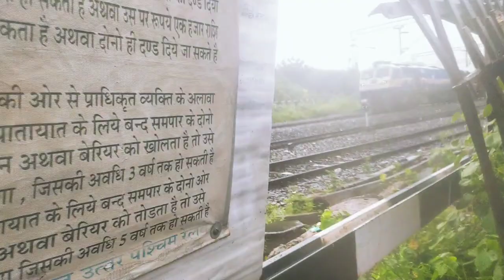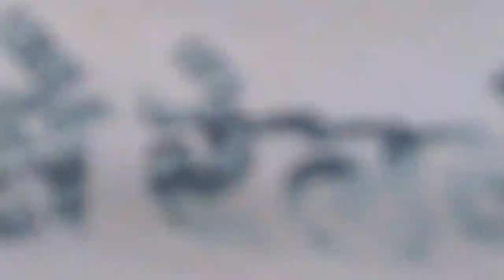Ajmer Junction train accident hone se bacha🔥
Ajmer junction Barish se log pareshan 🔥